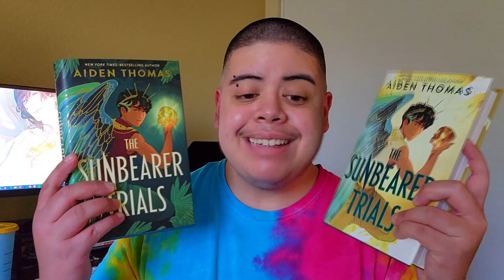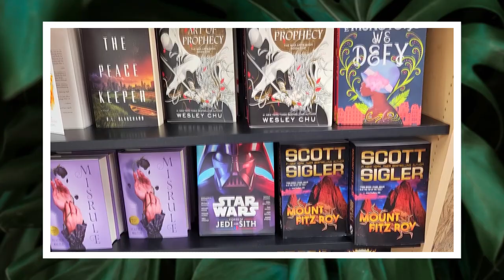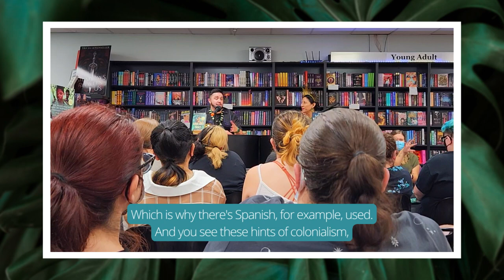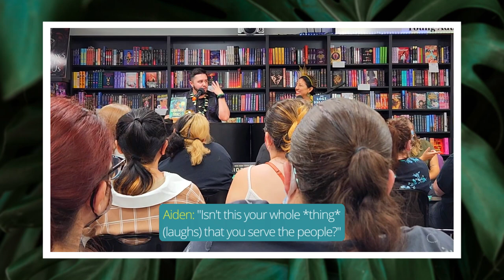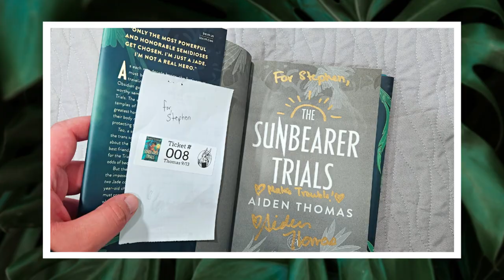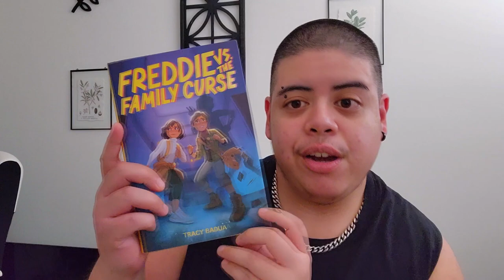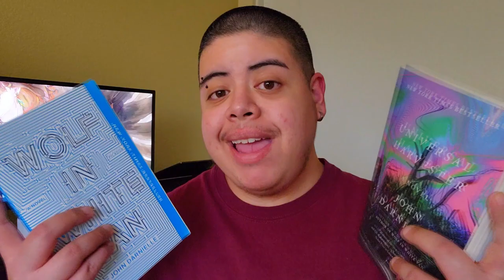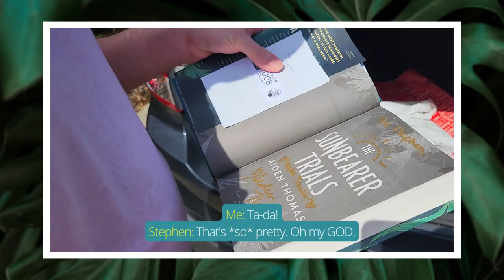WEEKLY VLOG || Sunbearer Trials Tour, Reading Updates, & Book Hauls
[CC] A week-long vlog full of shenanigans! Mostly gay stuff and new books. Oh yeah, and Aiden Thomas is in there a little bit 😌📚💕

✅ MENTIONED: ✅
Alexx (obscure.pages)

📖 VIDEO CHAPTERS 📖
0:00 - Intro
1:21 - First Check-in + Current Read
4:11 - Pre-event montage
6:45 - Mysterious Galaxy Discussion Snippets
10:51 - Post-event montage
11:45 - Event Recap + Book Haul
18:06 - Third Check-In + Book Mail
26:23 - Final Check-In
27:30 - Stephen's reaction + Café Date Montage
29:00 - Outro

"Bike Ride" by  @tellyourstorymusicbyikson

🔍 Learn more about 2022 anti-trans bills: 🔍
All the Anti-Trans Legislation Moving Forward

Alicia, Aptasi, Maxwell, Emily, Jess, Kazia, argiemj, Henry, Danielle, Danika, Lenny, Edie, Anja, Liz, Betty, Annie, Anniek, Flavia, Brooklyn, Hazel, Carmen, Jessica, Marissa, Raphael, silkthreadvalentine, Sarah, Clare, Leah, Ana, Emroyka, Jane, Alexis, Kerstin, Kitty, Isa, Naomi, McKinlay, Mickella, Kaylina, Rae, Kristina, Em, tinyflower, Ursula, Ellen, Isabella, and Sarah!